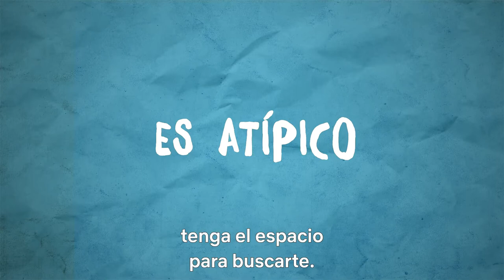Atypical: Temporada 3 Netflix Tráiler oficial - ESPAÑOL Subtitulado (1 NOV 2019)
Atypical: Temporada 3 Netflix Tráiler oficial - ESPAÑOL Latino Subtitulado (1 NOV 2019)

Sinopsis: El camino del éxito es atípico. Sam y la familia Gardner regresan a "Atypical" el 1.º de noviembre, solo en Netflix.